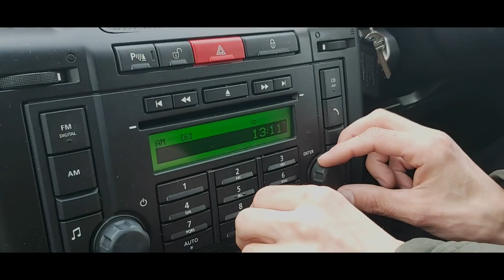Snowkyn 2 - The White Ritual